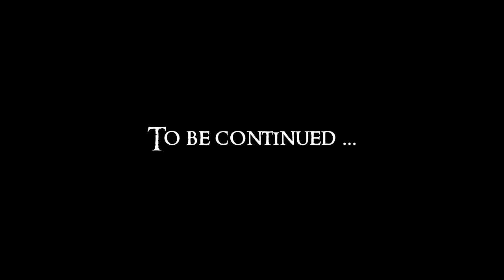THE WITCHER - Enhanced Edition #10 [Hard Difficulty] | Let's Play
My half-blind let's play of The Witcher - Enhanced Edition